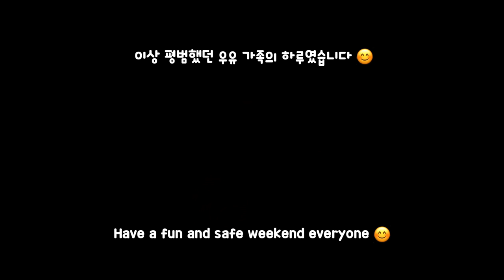Just an Ordinary Day of My Dog [VLOG]